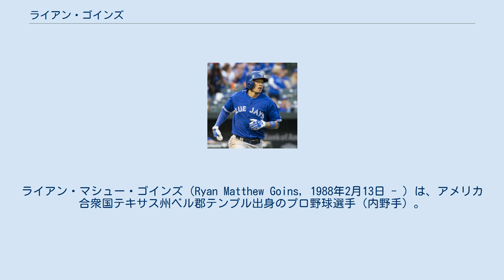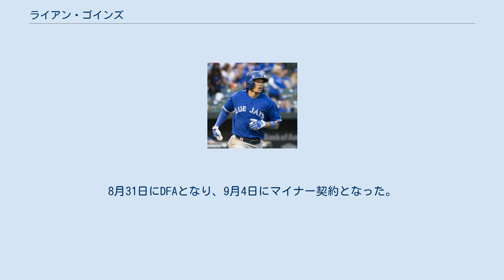ライアン・ゴインズ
ダラス・バプティスト大学出身の野球選手
ライアン・マシュー・ゴインズ（Ryan Matthew Goins, 1988年2月13日 - ）は、アメリカ合衆国テキサス州ベル郡テンプル出身のプロ野球選手（内野手）。
右投左打。
現在は、フリーエージェント（FA）。
 愛称はゴーゴー。
 メディアによっては「ゴーインス」と表記されることもある。
 2009年のMLBドラフト4巡目（全体130位）でトロント・ブルージェイズから指名され、7月16日に契約。
 2012年11月20日に40人枠入りを果たした。
 2013年8月22日にマイサー・イズトゥリスが故障者リストに入ったため、メジャー昇格を果たした。
8月23日のヒューストン・アストロズ戦でメジャーデビュー。
「9番・二塁手」で先発起用され、4打数2安打だった。
同年は最終的に34試合でプレーし、打率.252を記録した。
 2014年は出番を増やし、67試合に出場。
しかし打率.188、1本塁打、15打点に終わった。
 2015年は二塁のレギュラー格に定着。
128試合に出場し、打率.250、5本塁打、45打点と自己最多の成績を記録した。
 2016年は、台頭したデボン・トラビスやトレード加入のトロイ・トゥロウィツキーが出場する事もあり、内野のユーティリティとなった。
77試合に出場したが、打率.186、3本塁打、12打点・1盗塁に終わった。
 2017年5月25日のミルウォーキー・ブルワーズ戦でオリバー・ドレイクから初めて満塁本塁打を記録した。
 2018年1月24日にカンザスシティ・ロイヤルズとマイナー契約を結ぶと報じられ、翌25日に正式に契約を結んだ。
3月29日にメジャー契約を結んで開幕25人枠入りした。
6月28日にDFAとなり、7月2日にマイナー契約で傘下のAAA級オマハ・ストームチェイサーズへ配属されたが、同日中にFAとなった。
 2018年7月3日にフィラデルフィア・フィリーズとマイナー契約を結び、傘下のAAA級リーハイバレー・アイアンピッグスへ配属された。
 2018年12月9日にシカゴ・ホワイトソックスとマイナー契約を結び、2019年のスプリングトレーニングに招待選手として参加することになった。
 2019年の開幕は傘下のAAA級シャーロット・ナイツで迎え、7月17日にメジャー契約を結んでアクティブ・ロースター入りした。
レギュラーシーズン終了後の10月28日にマイナー契約でAAA級シャーロットへ配属され、31日にFAとなった。
 2019年11月22日にオークランド・アスレチックスとマイナー契約を結び、2020年のスプリングトレーニングに招待選手として参加することになった。
2020年7月19日に自由契約となった。
 その後、7月23日にホワイトソックスとマイナー契約を結んだ。
7月27日にメジャー契約を結んでアクティブ・ロースター入りした。
8月31日にDFAとなり、9月4日にマイナー契約となった。